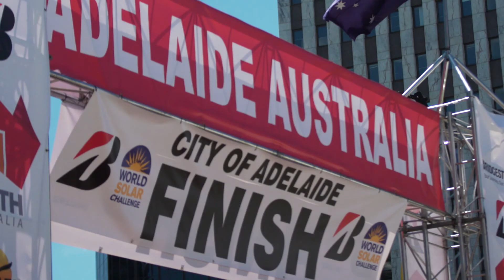Sie bauten ein Solarauto, um damit Australien zu überqueren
Mehr Infos über das Sonnenwagen-Abenteuer bei der World Solar Challenge 2017